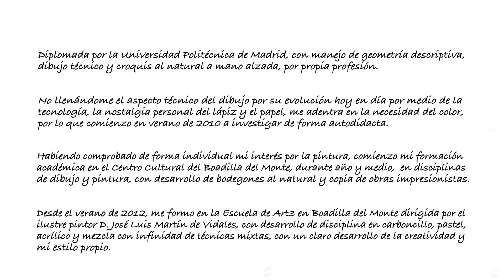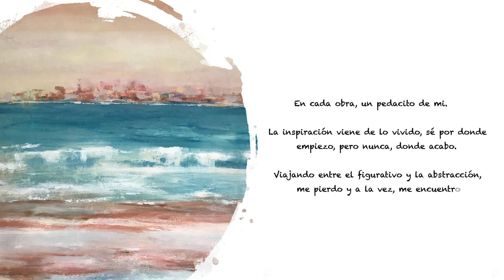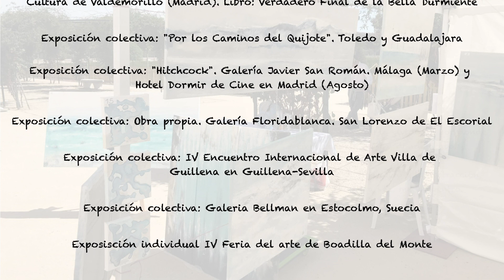Exposición de la pintora Virginia Brazales en la Galería Virtual de Boadilla del Monte.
La pintora, Virginia Brazales, con una amplia trayectoria artística y expositiva, ofrece su obra en la Galería Virtual de la concejalía de Cultura de Boadilla del Monte. Su exposición física, que estaba prevista este trimestre, ha sido pospuesta hasta que se pueda realizar. Mientras tanto, se puede disfrutar de este adelanto.,